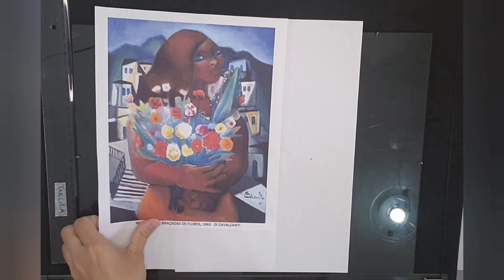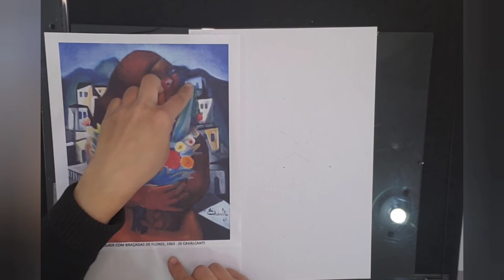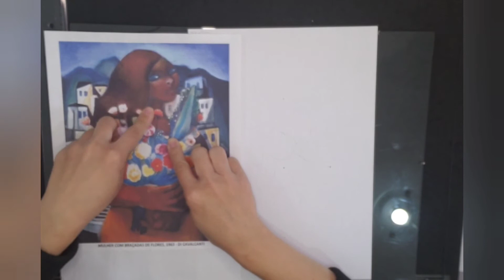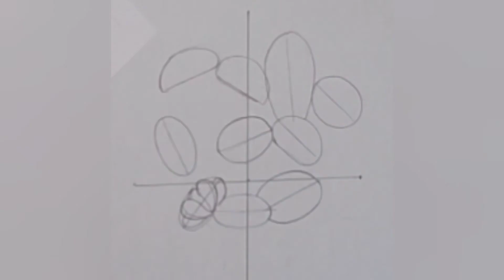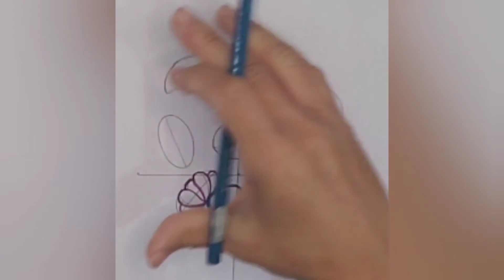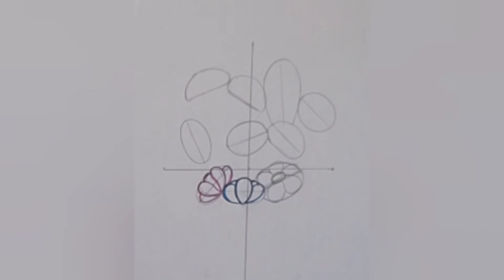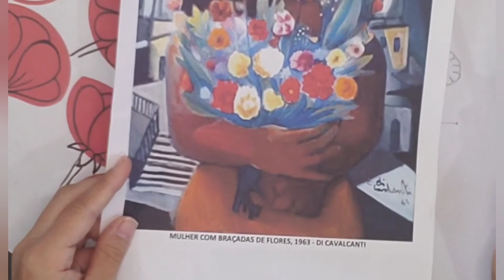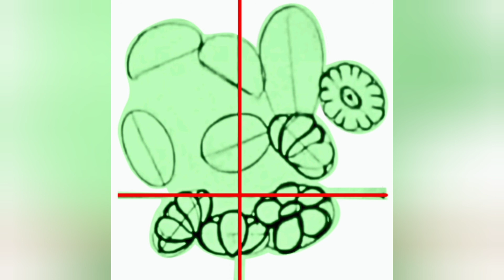Aula 38 /2021 - Artes Visuais (11 e 12 anos)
Desenho de buquê de flores inspirado nas flores inventadas, simplificadas e geométricas (videoaulas 32 e 33) e na obra "Mulher com braçadas de flores de 1963, do pintor brasileiro Di Cavalcanti.
Educadora Tarcila